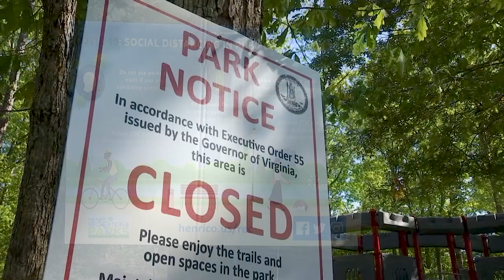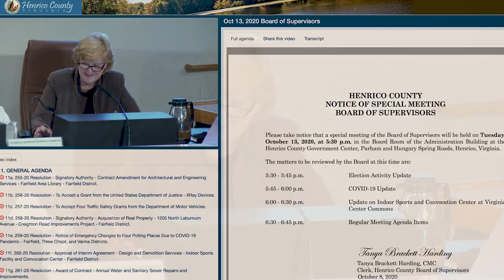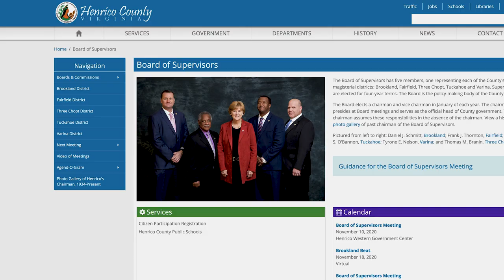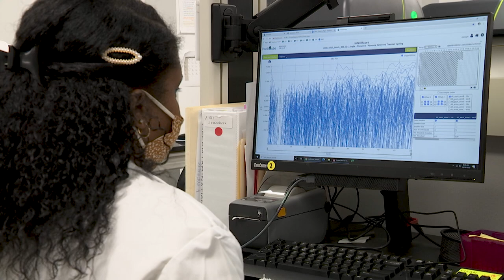State of the County 2020 - Strengthening Henrico's Connections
In a typical year, the County Manager’s State of the County address would be presented in-person to a roomful of elected officials and leaders from across the community, but COVID-19 forced a few changes for 2020. In this introduction, County Manager John Vithoulkas highlights how Henrico adapted its services and strengthened its connections with the community in the face of the pandemic.